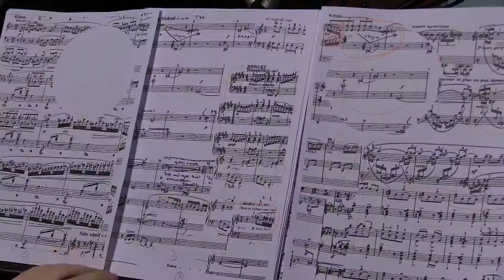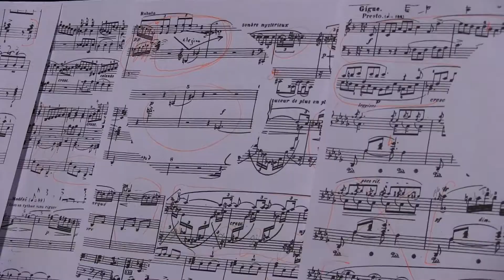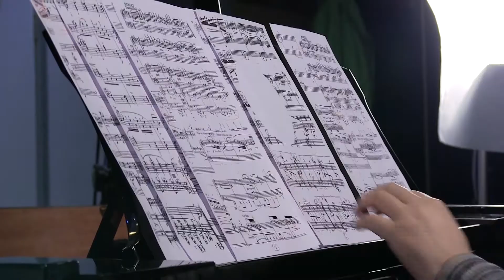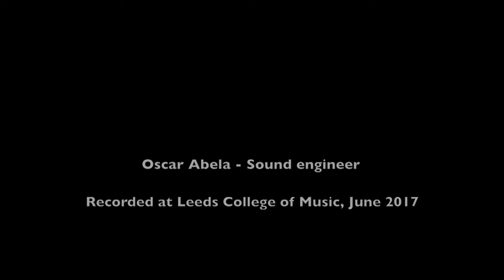Ailís Ní Ríain on Jacob Thompson-Bell: Verbatim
As part of my residency at the British Music Collection I researched graphic, open and experimental scores for piano or any solo instrument. The following five pieces are all contained within the British Music Collection and can be viewed in their entirety

I selected four scores which I found either interesting or challenging to interpret. In addition, I created a new visual score of my own. We filmed and recorded my performances at Leeds College of Music and I briefly explain my approach to each piece before I perform it.

Sound and Music is the national charity for new music in the UK whose work includes composer and artist development, audience development, touring, information and advice, network building and education while one of the aims of Unlimited Impact is to focus and deepen the discussion and debate around work by disabled artists.